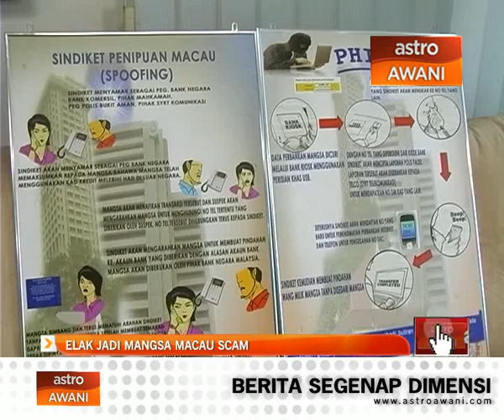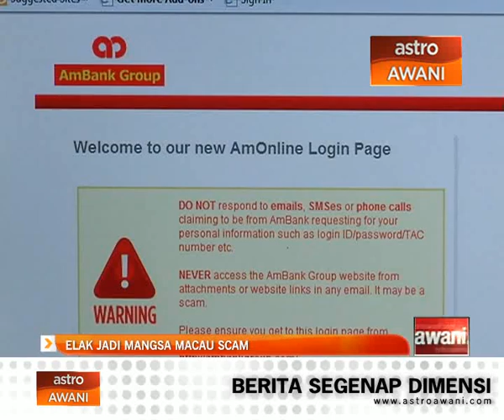Elak jadi mangsa Macau Scam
Kes melibatkan sindiket penipuan Macau yang memperdaya mangsa menggunakan telefon bimbit semakin membimbangkan.

Sehingga April tahun ini sahaja, jumlah kerugian mangsa sindiket menyamar sebagai pegawai daripada institusi kewangan mencecah lapan juta ringgit.

Hakim Rahman ada laporannya.